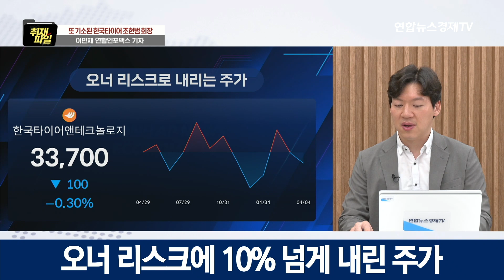또 기소된 한국타이어 조현범 회장, 사(社)금고를 사(私)금고로...오너리스크 일파만파ㅣ연합인포맥스 이민재 기자ㅣ연합뉴스경제TV 취재파일 230405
[ONAIR]
🖥유튜브 : 연합뉴스경제TV
📺채널 : kt genie 187, Btv 167, Btv(알뜰) 199, U+ 171, HCN 417,  딜라이브 268번

📚김준송의 '투자의 기술' 구매하기